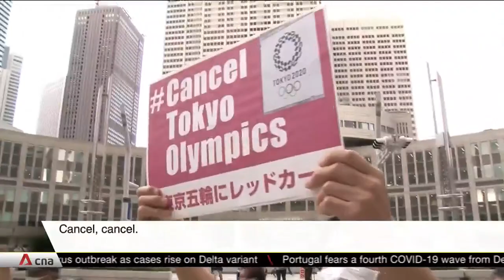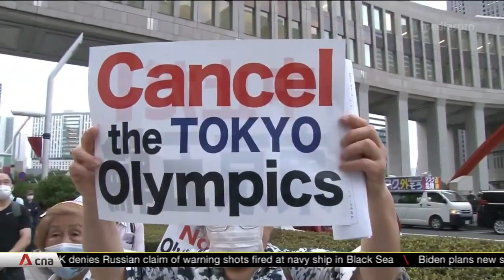Authorities ban alcohol, high-fives at Games as one-month countdown to Tokyo Olympics starts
Tokyo is toning down the excitement at the Olympics -- no high fives, no cheering and no alcohol at the Games. Fans won't even be allowed to ask athletes for autographs. Organisers have unveiled tough new restrictions for spectators as they strive to keep the event safe. The Olympics are set to begin in just 30 days, but controversy over holding them amid the COVID-19 pandemic continues.